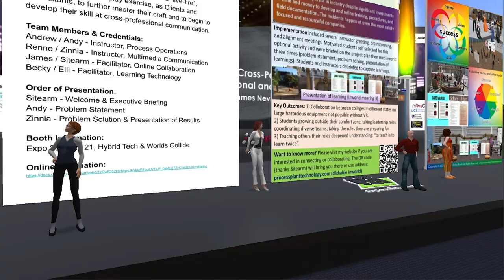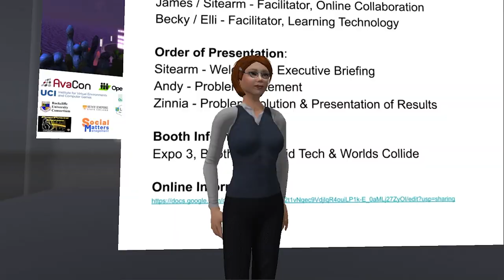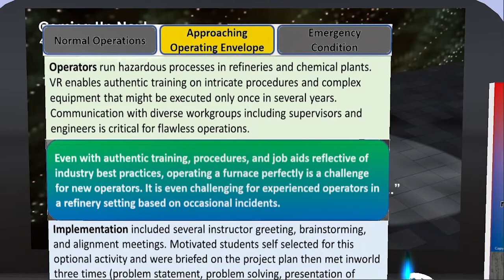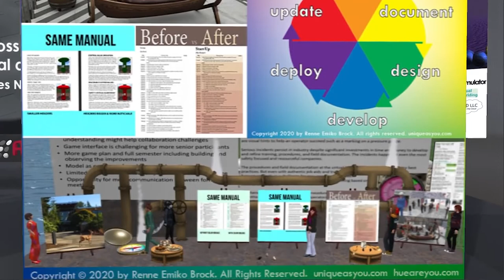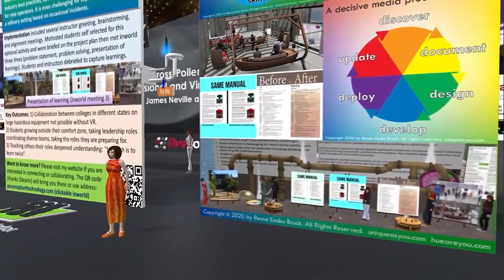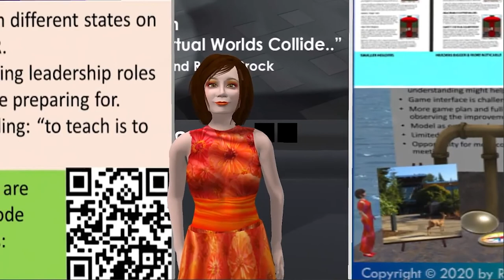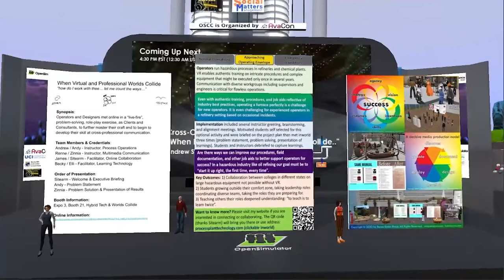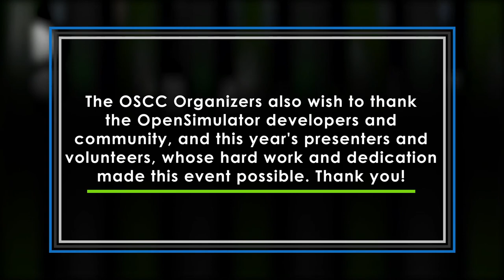OSCC20: Cross-College Cross-Pollen "When Professional and Virtual Worlds Collide"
"Can undergraduate instructors and students in different areas of practice cooperate online to instill cross-disciplinary communication skills at the same time as they more effectively teach and learn their own subject matter? College students from Montana State University Billings and Peninsula College Washington State were brought together by their instructors, online, in an authentic industry modeling scenario where a consultant group is hired by a corporation to improve performance, based on discussion with subject matter experts and studying work processes. Operator and Designer students came together to focus on A) Effective visual communication cues in a dangerous operating environment, and B) Learning to communicate professionally across technical specialties."

Andrew Sullivan / Andy Sullivan
James Neville / Sitearm Madonna
Renne Brock / Zinnia Zauber